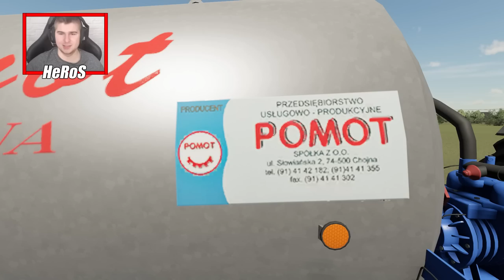10 NAJLEPSZYCH POLSKICH MODÓW ⭐ FS 22 #61 *Najlepszy Ursus 4011, Linka, Fajne Przyczepy, Taczka*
👀⭕⭐➡Social Media⬅⭐⭕👀

💟 MEGA ZAPRASZAM 💟

💟 MÓJ SPRZĘT 💟